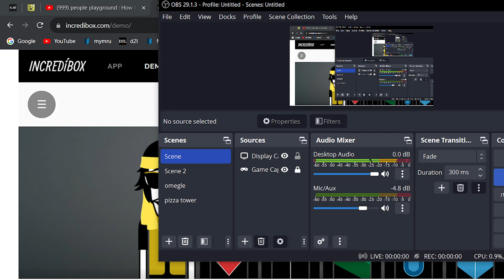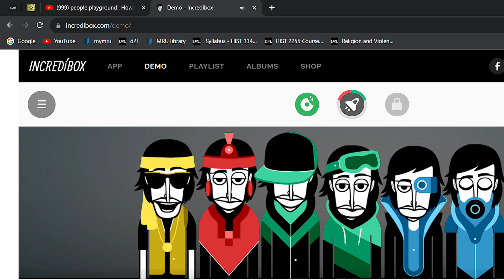just a beat l made in incredibox